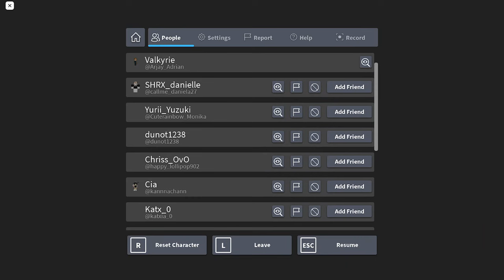Roblox Evade Look How Fast Can I Revive Them